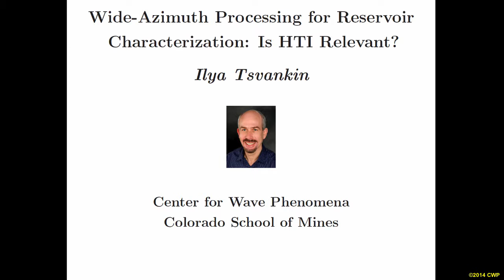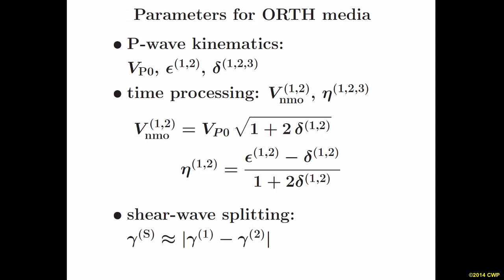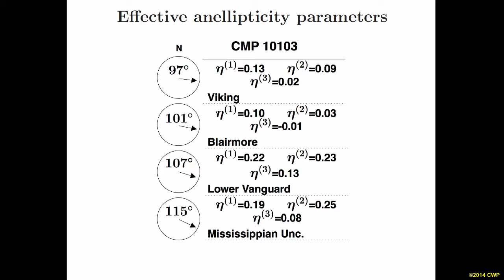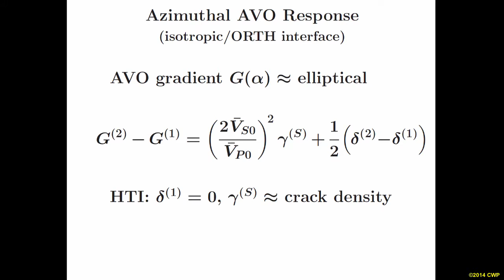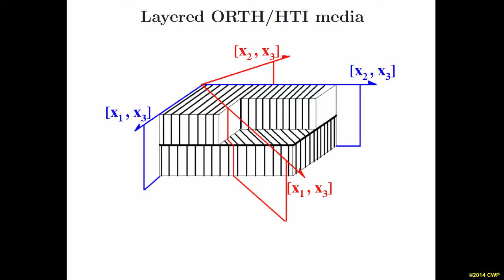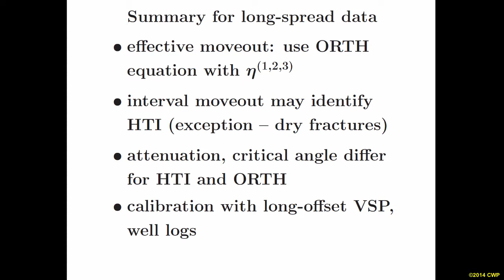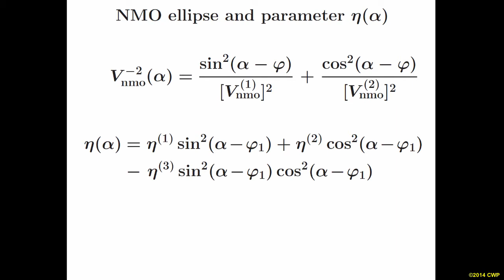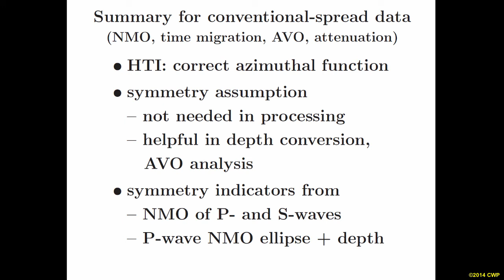Wide-azimuth processing for reservoir characterization: Is HTI relevant?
Presentation by Ilya Tsvankin, Colorado School of Mines Professor of Geophysics, at the Center for Wave Phenomena 2014 Project Review Meeting of the Consortium Project on Seismic Inverse Methods for Complex Structures, May 12-15, 2014.